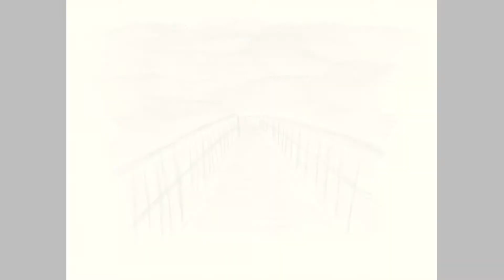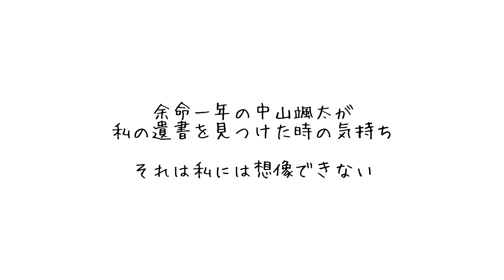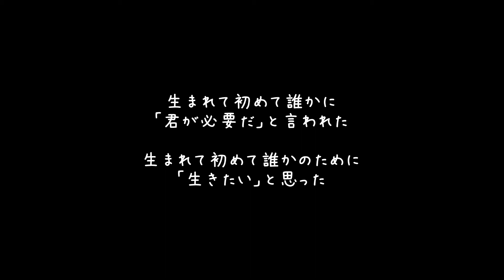絵本動画「余命 最終話」(99のなみだ光より)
99のなみだ光という本より「余命」という物語をムービーにしました。

「君が手放そうとしている命を繋ぎとめることができたら、少しは自分の人生に意味が見出せるような気がしたんだ。」

見て頂いた方に何か残るものがあれば嬉しいです。